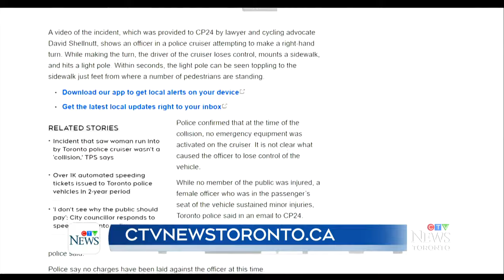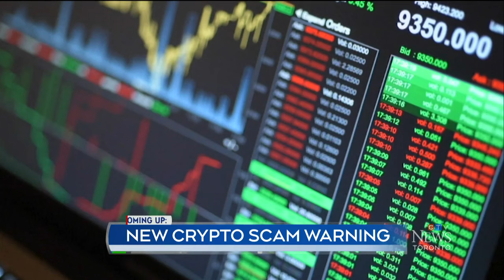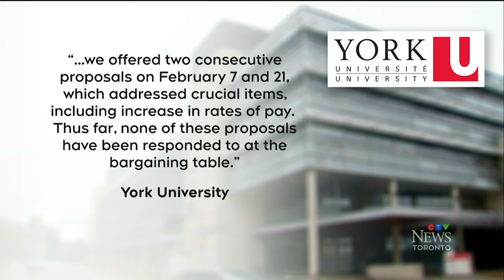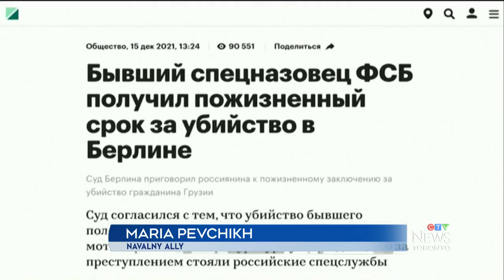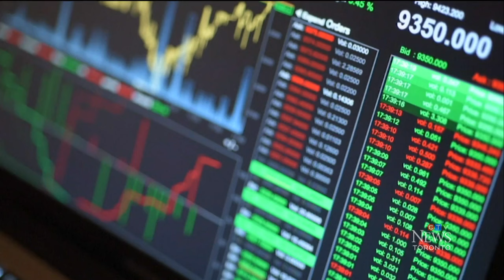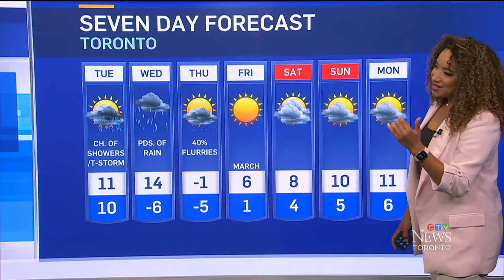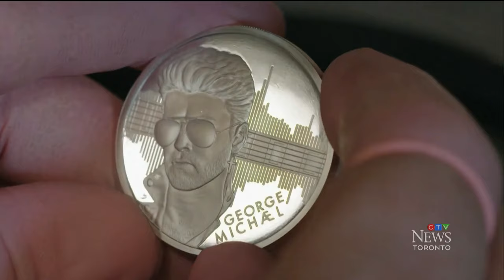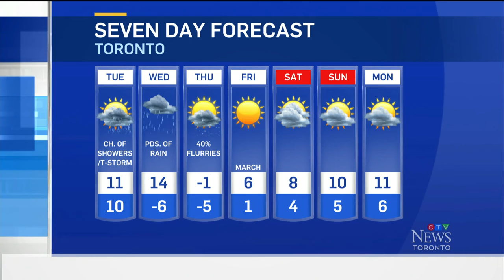Video shows police cruiser knocking over lamp pole | CTV News Toronto at Six for Feb. 26, 2024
Video has emerged of the moment a Toronto police cruiser lost control making a right turn on a busy street, knocking over a light pole; around 3,000 contract faculty and education workers at York University are on strike, calling for better wages and job security; and, Natalya of Toronto says a story on YouTube prompted her to invest $340,000 into what turned out to be a cryptocurrency scam.